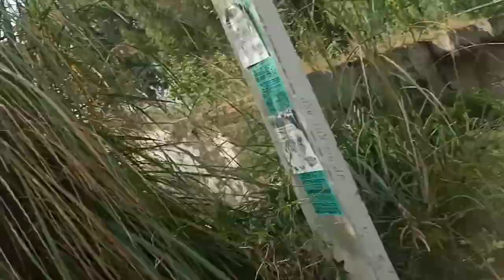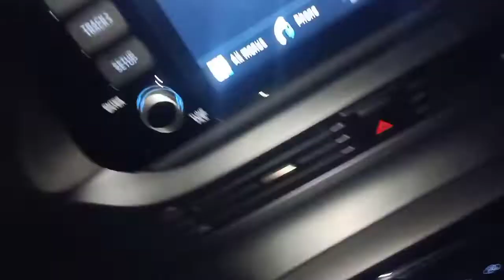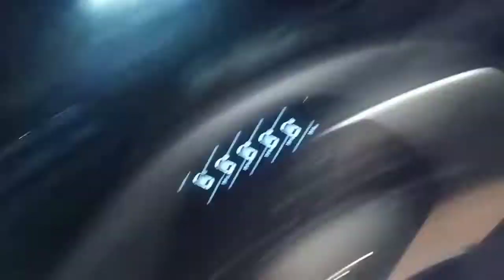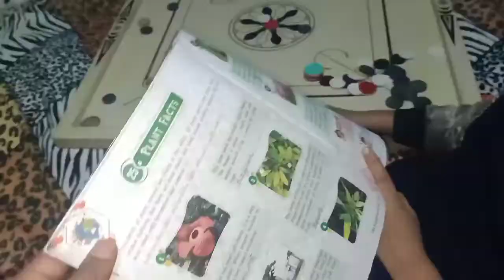pairon ki Burri Halat Ho gayi